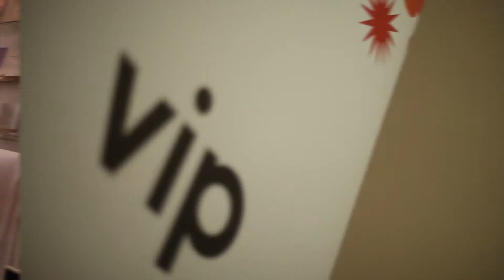Poslovanje na kvadrat - Bugigraf - video 2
Business coach Goran Blagus i financijski savjetnik Filip Jelić u sklopu projekta 'Poslovanje na kvadrat' posjetili su zagrebačku tvrtku Bugigraf. Pogledajte drugu video reportažu.